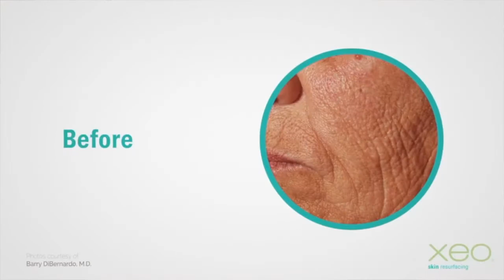Jen Oliveri at INTERLOCKS MedSpa + Wellness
Learn about all the fantastic medspa services offered by Jen Oliveri, our Certified Laser Technician + Electrologist — laser hair removal, electrology, and laser facials. ⚡️✨

Book your complimentary consultation at interlocksmedspa.com.